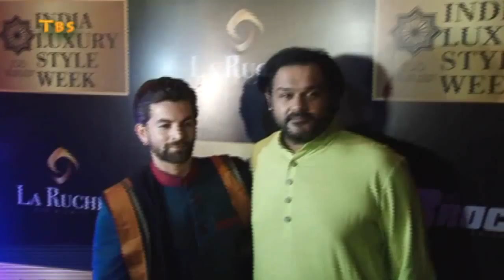Akshay Kumar Press Meet And Fashion Show India Luxury Style Week 2015 Part 02